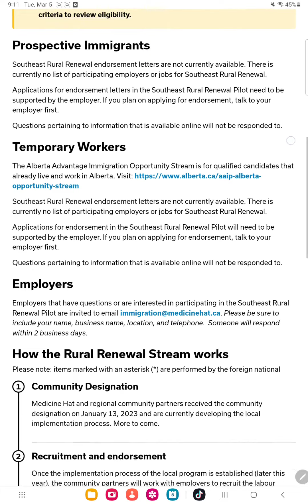medicine hat rural renewal program update (ki e program open houga?) its 3rd time they extended it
medicine hat rural renewal program update   (ki e program open houga?)

realted tags -
rural renewal program

related tags -
attestation letter
what is attestation letter - in  Canada the document attestation process is officially called document authentication and legalization. This means that if you have been told that you need to attest your Canadian documents you will actually be authenticating and legalizing these documents.
study permit new rules
canada study permit
international students
canada kive jaiye
new rules for canada study permit
how to apply for canada study permit
international students courses
international stusents pr pathway
alberta immigration update
alberta pnp latest news
easy pr in alberta
medicine hat rural renewal program
medicine hat rural renewal program update
when medicine hat open their program

punjabi shorts reels
prabh kaur new reels
canada daily life blog
canada vlog latest
canada new student vlog
new punjabi short video
new immigration rule in canada
sidhu moose vla new song

am not an immigration consultant or financial advisor. All the information shared is my own opinions and based on my own experience and research and hence should not be interpreted as legal advice. I have no ties to any government division or organization. I take no liability for how the information shared is used or interpreted and therefore assume no responsibility for any decisions taken based on the information shared.

Why ALBERTA for Study And PR
advantages of living in Alberta
beauty of Alberta video from Worldin4K
how to find job in alberta
how to find job under rural renewal program
how to find designated employer under rural renewal program
new pr stream in alberta
rules of new pr program in canada
rules of new pr program in alberta
easy pr in canada
pr program in canada
new rules of canada immigration in punjabi
LMIA based job in canada
LMIA based jobs in alberta
pr based LMIA
LMIA jobs advantages
how to find LMIA job in canada
how to find LMIA job in alberta

Related tags -
living in alberta
moving to alberta
pros and cons of living in alberta
moving to alberta from ontario
alberta canada
cost of living in alberta
moving to alberta canada
moving to calgary alberta
living in calgary
living in designated communities
need help to find job in rural renewal program